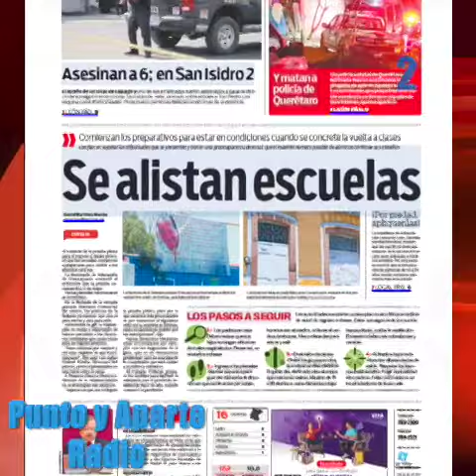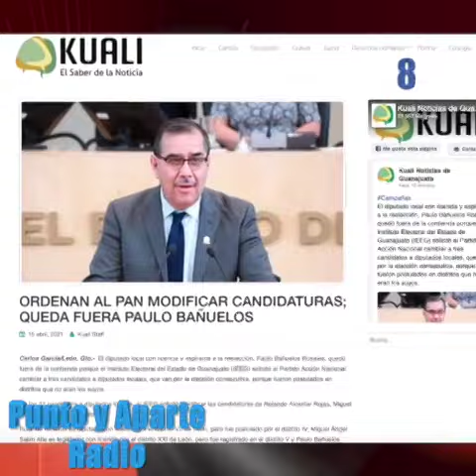😀👋VIERNES 16 DE ABRIL DE 2021👈🔴Las 8+ IMPORTANTES DE Gto. 🔴Periódicos y Portales del Estado⏰